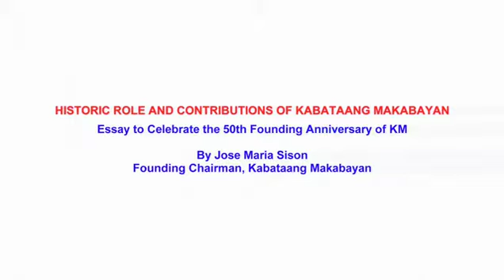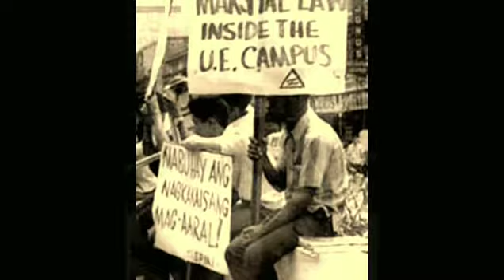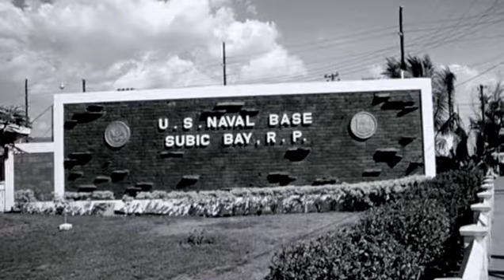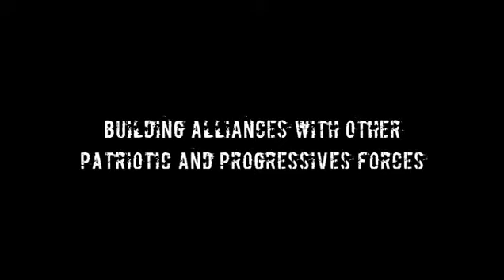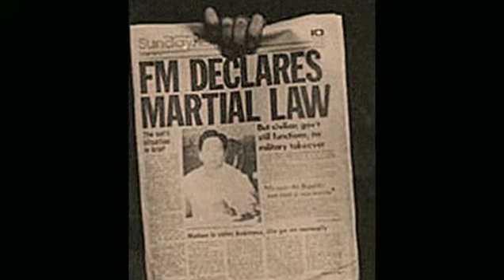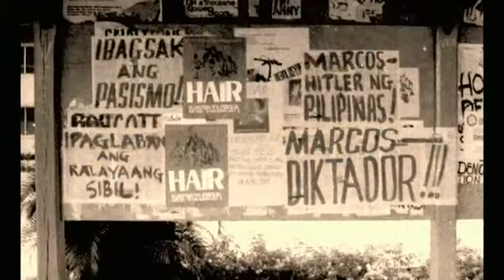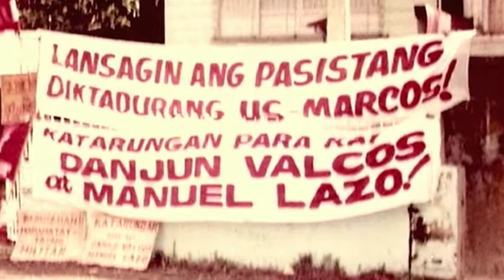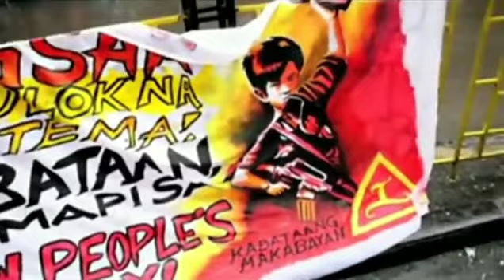HISTORIC ROLE AND CONTRIBUTIONS OF KABATAANG MAKABAYAN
Essay to Celebrate the 50th Founding Anniversary of KM

By Jose Maria Sison
Founding Chairman, Kabataang Mabakayan